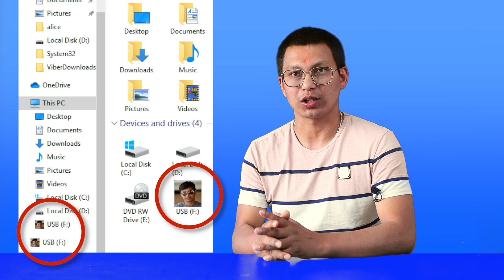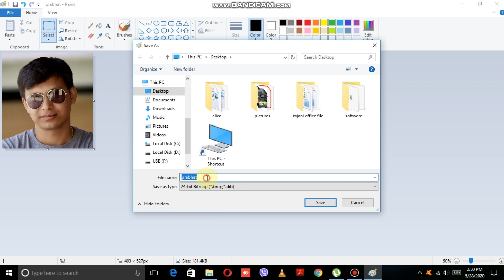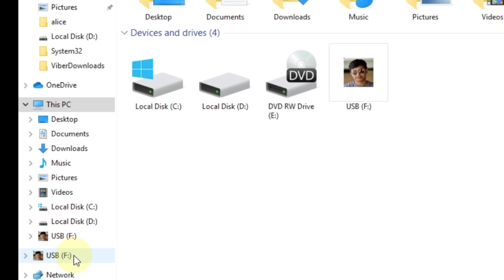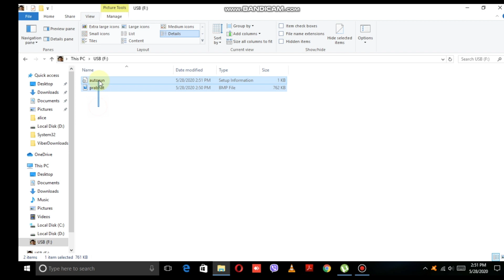Change Pendrive Icon With Own Photo | पेनड्राइभको आइकनमा आफ्नै फोटो कसरी राख्ने ? | Windows 7/8/10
Everyone know how to change the label name of pendrive or usb drive. This is a trick to change your icon of the pendrive with your photo or your company logo. Check it out. Its very interesting.